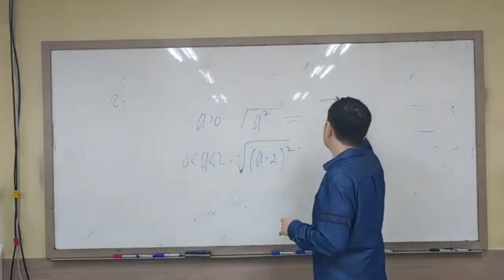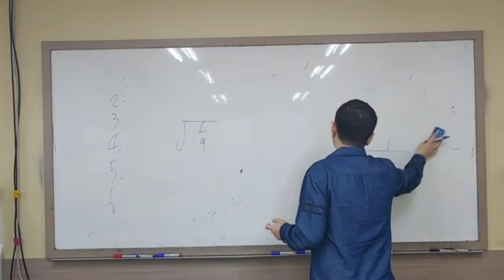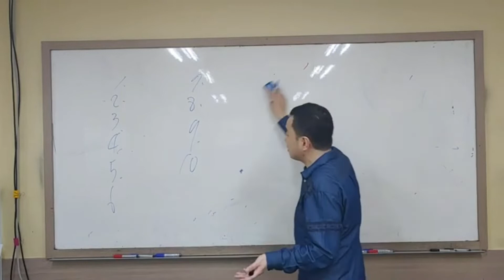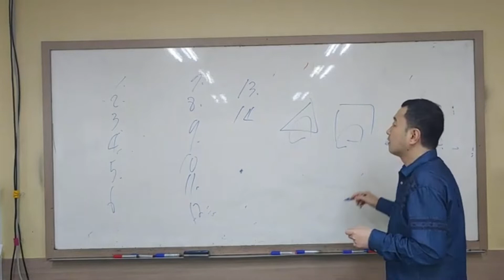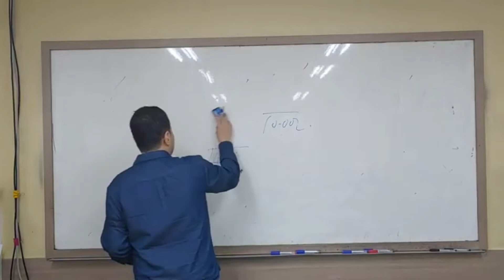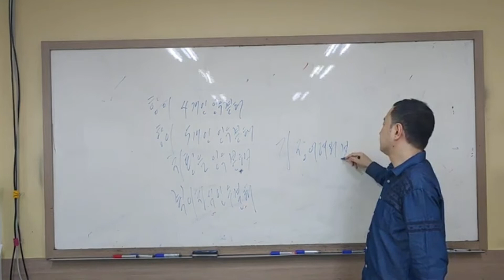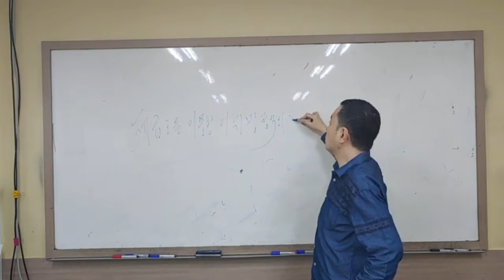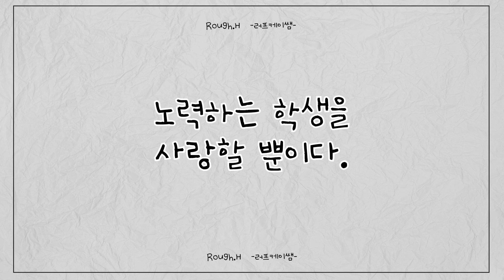중3수학 3-1학기 중간고사 대비 9부 스스로 공부편 당신의 학교 수학책을 펼쳐라 -러프케이쌤-